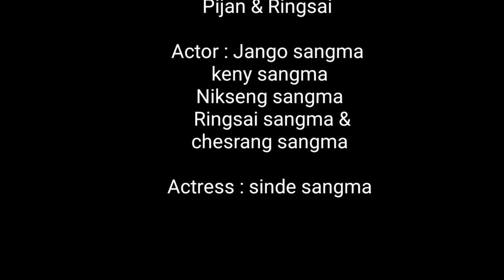Aio photo photo | Ringsai Sangma | Official Music Video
Nisoengipa sakantikon mittela

                     Don't upload
kasapae ia videoko upload kapanabe permission gri
chakchikgija nianina plakon mittela